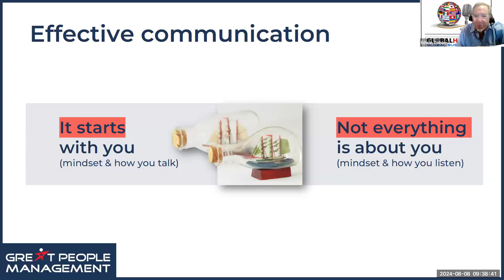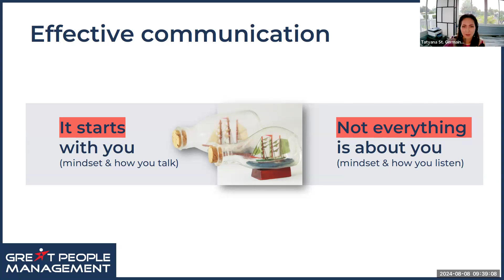Communicator Awards 8/8 (gallery)